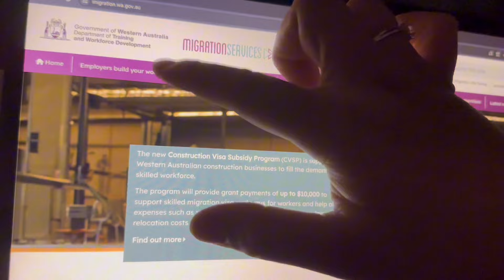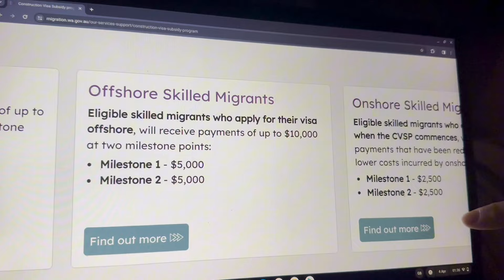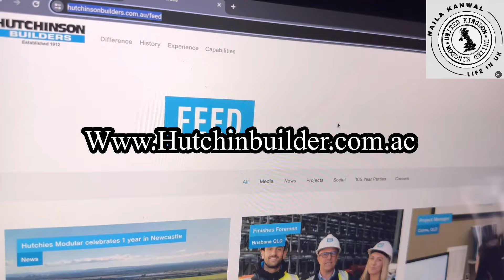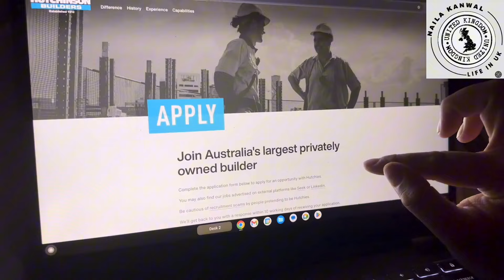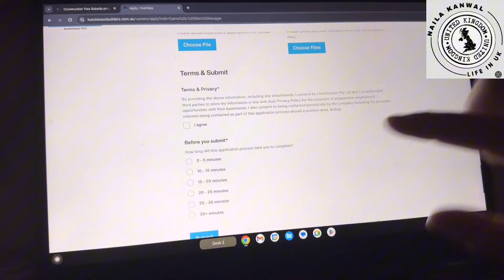Australia 🇦🇺 work permit family visa/No English no age/How to apply Australia work permit5 April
Naila kanwal life in uk
5/4/2024

I am not immigration consulat nor solicitor I am just sharing my opinion as a UK resident former spouse visa This information that i am providing is on youtube already THIS CHANNEL SHALL NOT BE RESPONSIBLE FOR YOUR ACTIONS This channel is just guidance it does not guarantee anything IT'S YOUR RESPONSIBILITY TO DO FACT CHECKING AND DECISION MAKING
how to Apply for jobs in Australia
australia temporary visa
australia 482 visa
farm jobs in Australia
farming jobs for Indians
Australia fruit picker jobs
Australia employers hiring foreign workers
Australia picker packer jobs
Picker packer jobs in Australia

work in australia
australia visa
jobs in australia for foreigners
australia
australia tourist visa
australia immigration
australia visitor visa

australia work visa 2024

australia work permit visa 2024 | how to apply australia work permit visa 2024 | australia visa
australia work permit visa 2024 apply online
australia work permit visa 2024 process